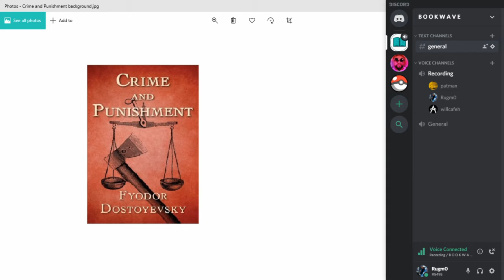Discussing Crime and Punishment, Fresh Air and Fever Dreams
In this short episode we wrap up our discussion on Crime and Punishment (and punishment and punishment...) by Fyodor Dostoevsky. we talk about those who can or can't commit murder and what a 'coming to Jesus" moment looks like

PODCAST LINKS!